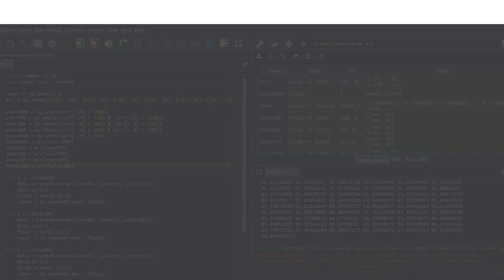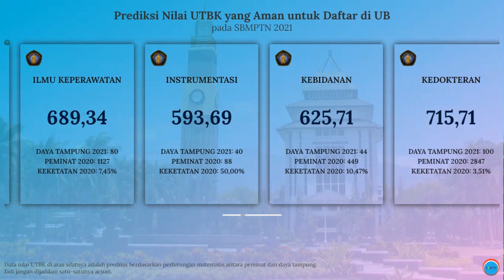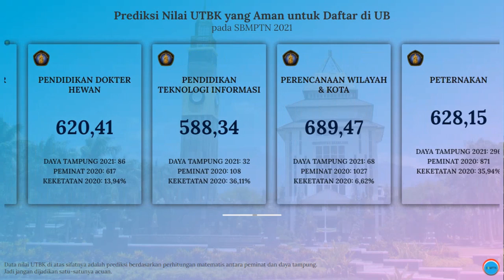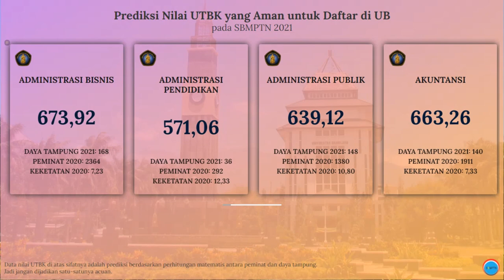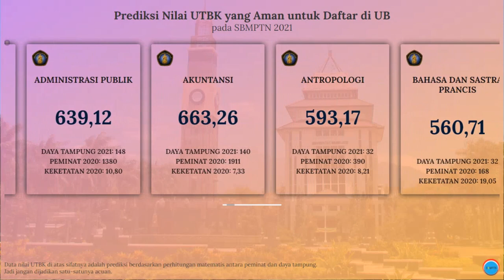Nilai UTBK yang Aman untuk Daftar SBMPTN UB 2021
Video di atas adalah info singkat mengenai prediksi nilai UTBK rata-rata di masing-masing jurusan yang ada di Universitas Brawijaya (UB) pada SBMPTN 2021.

Semoga info di atas bisa bermanfaat. Khususnya buat kalian yang berminat untuk daftar kuliah di UB melalui jalur SBMPTN.